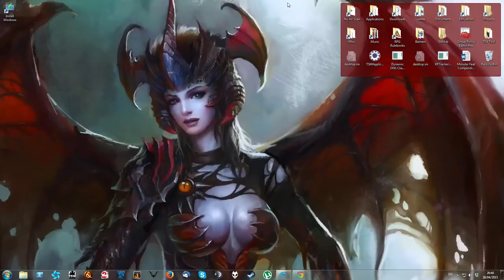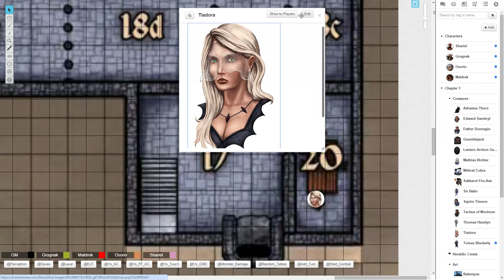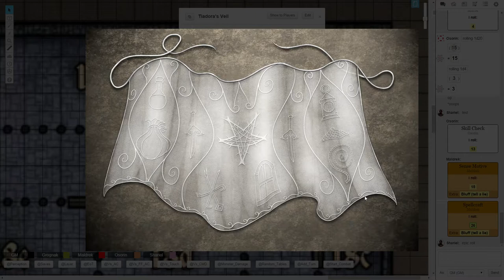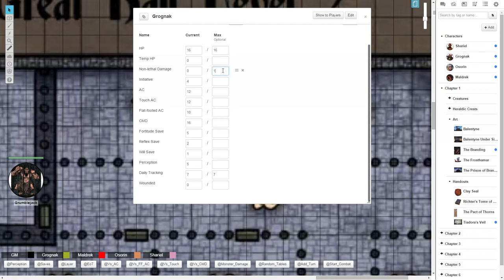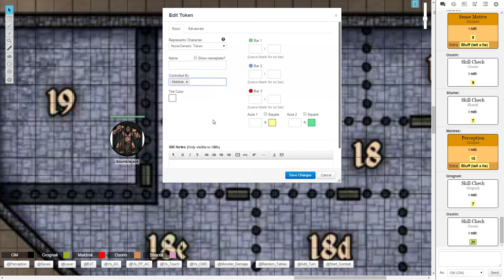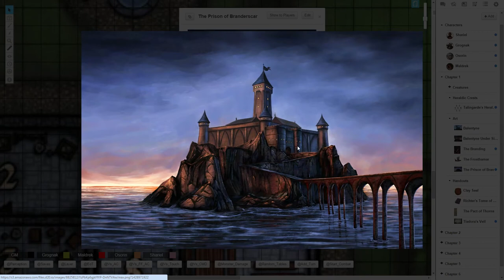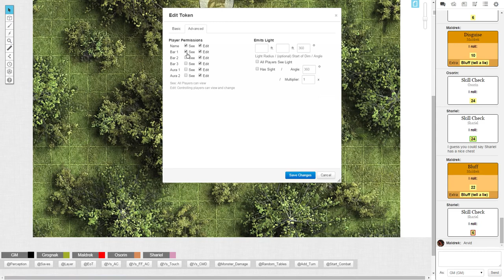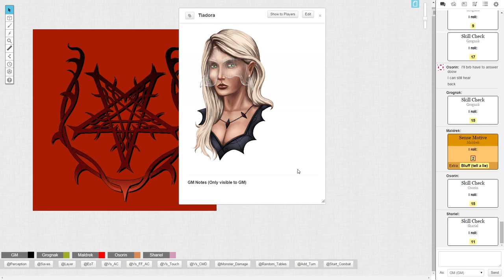Way of the Wicked Session 1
Our villains start their escape from Branderscar prison when a strange woman beckons them to escape to serve a higher master.